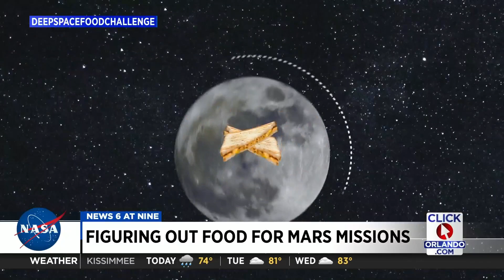What's for dinner on Mars? NASA needs help creating Martian menu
Astronauts living on the International Space Station get regular deliveries via cargo spacecraft with food and essentials but when NASA sends the first humans to Mars those deliveries will take months and astronauts can’t wait that long.